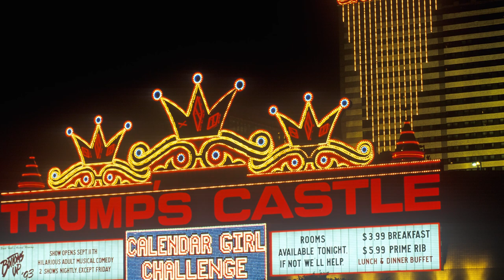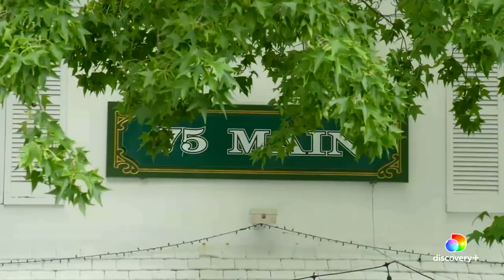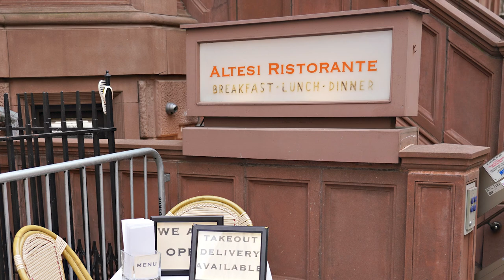El Cambio En Ivana Que Notó El Dueño De Un Restaurante Antes De Su Muerte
En los últimos años Ivana Trump visitaba con frecuencia restaurantes de los alrededores de su casa en Nueva York. Esto es lo que piensan los propietarios de esos restaurantes ahora que su rostro familiar ya no está – y las señales de advertencia que pudieron ver antes de su muerte.

El recuerdo que el público tiene de la difunta Ivana Trump está ligado a su ex esposo, el ex presidente Donald Trump. En la década de 1980, Ivana dirigió el casino Trump Castle de Atlantic City y fue vicepresidenta de la Organización Trump. También buscó oportunidades de negocio propias. Tras divorciarse de Donald, Ivana tuvo exitosos negocios como productos de belleza y líneas de ropa.

Ella también frecuentaba la escena gastronómica de Nueva York, visitando tanto establecimientos de alta cocina como carritos de comida locales. Incluso apareció en un anuncio de Pizza Hut con su ex esposo.

Poco antes de su muerte, ella cenó en uno de sus locales de lujo favoritos. Fue en ese momento cuando el propietario del establecimiento, un viejo conocido de Trump, notó que no todo iba bien.

Según People, la casa de Ivana Trump en Nueva York no estaba lejos del restaurante italiano Primola. Ella se convirtió en un rostro familiar en el establecimiento. Pero cuando pasó por allí en las semanas previas a su muerte, el propietario del restaurante, Giuliano Zuliani, pensó que "no parecía estar en buena forma". De hecho, él dijo, "apenas podía caminar".

En esto coincidió Zach Erdem, propietario del restaurante 75 Main en los Hamptons. Erdem dijo a New York Post que Trump "no podía caminar" y que le dijo que el dolor en su pierna le dificultaba incluso salir de su casa. Él estaba tan preocupado que la presionó para que viera a un médico, pero Trump descartó la sugerencia. Según Erdem,

"Ella dijo: 'No, odio ir a los médicos. Me enfermo más yendo a los médicos'".

Aunque Trump llegó a Primola e incluso logró ordenar algunos de sus platos favoritos del menú — vieiras de ternera y pasta con salsa de tomate — Zuliani dijo que ella no comió su comida y que, en cambio, ordenó para llevar. Él dijo que ella no mostró la audacia a la que estaba acostumbrado, y añadió,
"Fue muy triste verla así".

Según CNN, Ivana Trump murió el 14 de julio tras ser encontrada inconsciente al pie de la escalera de su apartamento en Nueva York. Según New York Post, uno de los últimos restaurantes que visitó Trump antes de su muerte fue Altesi Ristorante, un restaurante cercano a su casa del Upper East Side.

La propietaria de Altesi, Paola Alavian, dijo a Post que Trump acudió al restaurante mientras daba un paseo con un asistente personal de salud el día antes de su muerte, pero no entró a cenar. En su lugar, pidió una sopa para que la llevaran a su casa.

Alavian continuó diciendo que las sopas del restaurante eran las favoritas de Trump.

Aunque era evidente para los propietarios de los restaurantes que a Ivana Trump le gustaba frecuentar que su salud estaba empeorando, parecía que no tenía intención de bajar el ritmo ni dejar que los problemas de dolor le impidieran disfrutar de la vida y visitar a sus amigos.

Su mejor amiga, Nikki Haskell, dijo a Page Six que Trump tenía planes de irse de viaje a St. Tropez, Francia, un destino costero favorito de los ricos y famosos. Sería el primer viaje de Trump desde el inicio de la pandemia, pero murió el día antes de su salida prevista.

A pesar de sus dificultades físicas, el propietario del restaurante Primola, Giuliano Zuliani, recordó que Trump era "todavía muy amable y educada con todos".

Cuando Trump visitó Altesi Ristorante el día antes de su muerte, la propietaria Paola Alavian habló con ella fuera. Aunque parecía cansada, ella dijo,

"Nunca se quejó de nada, nunca mencionó nada".

Trump incluso pasó por el restaurante unas semanas antes, en el cumpleaños de Alavian, e hizo que el personal le pidiera que saliera para que ella pudiera darle un abrazo.